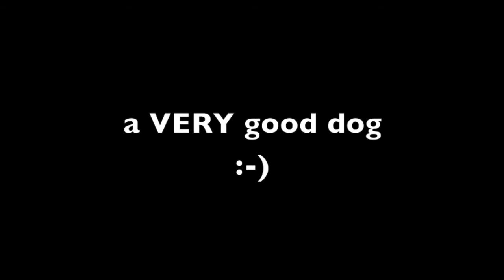Kiwi mentalitytest 120909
Rhodesian Ridgeback Tappinskis Peach And Passion "Kiwi" does her mentalitytest at the age of 4 years, showing that she is no other than a super representative of the breed.